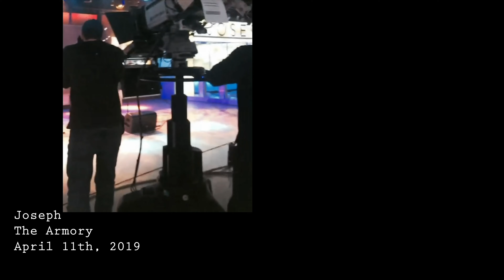FoCo Live Music (8th April 2019 to 14th April 2019)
FoCo Live Music is a show that promotes bands performing in Fort Collins.

This week we have the following bands performing in Fort Collins.

King Cardinal (solo) is performing at The Regional on 9th April 2019.

Joseph are performing at Armory on 11th April 2019.

Carter Winter are performing at Sundance Steakhouse on 12th April 2019.

The Rifters are performing at Avogadro’s Number on 12th April 2019.

Buffalo Gospel are performing at Magic Rat Live on 12th April 2019.

ZooFunkyou are performing at The Colorado Room on 12th April 2019.

Lucy Kaplansky is performing at The Armory FoCo on 13th April 2019.